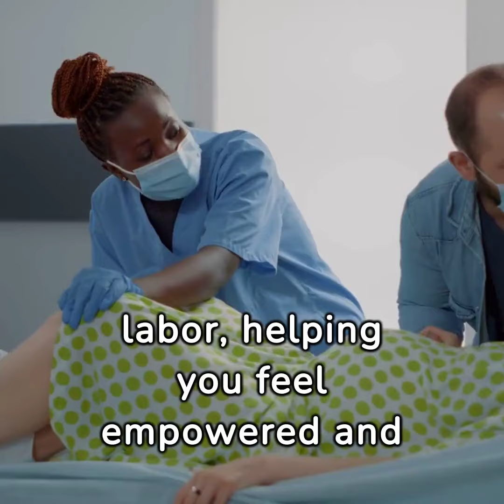HOW IMPORTANT IS YOUR BIRTH TEAM AND PARTNER SUPPORT DURING LABOUR AND BIRTH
Your birth team plays a crucial role in supporting you during labor and delivery, ensuring a positive and safe birth experience. Here's why your birth team is important

Emotional Support: Your birth team provides emotional support, encouragement, and reassurance throughout labor, helping you feel empowered and confident.

Physical Assistance: They assist with comfort measures, such as massage, positioning, and relaxation techniques, to help manage pain and discomfort during labor.

Advocacy: Your birth team advocates for your birth preferences and ensures that your wishes are respected by healthcare providers, helping you make informed decisions about your care.

Expertise: Midwives, doulas, and other birth professionals offer specialized knowledge and expertise in childbirth, providing valuable guidance and assistance during labor and delivery.

Continuous Presence: Having a supportive birth team present throughout labor provides continuity of care and ensures that you have someone by your side at all times.

Labor Coaching: They coach you through the stages of labor, offering guidance on breathing techniques, pushing, and coping strategies to help you progress through childbirth.

Partner Support: Your birth team supports your birth partner, helping them navigate their role and actively participate in supporting you during labor.

Medical Knowledge: In the case of complications or emergencies, your birth team can provide valuable medical knowledge and assistance, ensuring a prompt response and appropriate care.

Postpartum Support: Your birth team continues to support you in the immediate postpartum period, assisting with breastfeeding, bonding with your baby, and addressing any concerns or questions you may have.

Positive Birth Experience: Ultimately, your birth team plays a pivotal role in helping you achieve a positive birth experience, fostering a sense of empowerment, satisfaction, and well-being as you welcome your baby into the world.